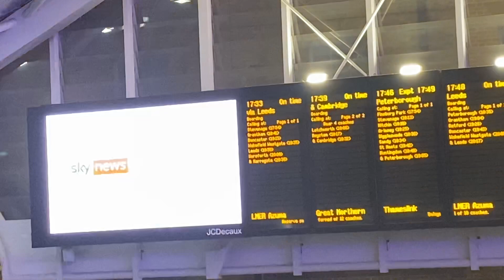Anne Announces the 17:33 LNER Azuma service to Harrogate - P7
Location - London Kings Cross
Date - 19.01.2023